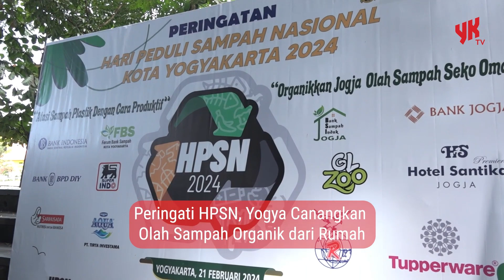Yogya Canangkan Olah Sampah Organik dari Rumah! Yuk, Bantu Selamatkan Bumi! - Warta YK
Hari Peduli Sampah Nasional (HPSN) tahun 2024 diwarnai dengan gerakan Organikkan Jogja, Olah Sampah Seko Omah. Gerakan ini mengajak masyarakat untuk mengolah sampah organik dari rumah, lho!

Kenapa sih, harus olah sampah organik?

Sampah organik di Yogya mencapai 52%! Bayangkan berapa banyak sampah yang menumpuk di TPA Piyungan.
Membantu kelestarian lingkungan dengan mengurangi emisi gas rumah kaca.
Bisa menghasilkan kompos yang bermanfaat untuk menyuburkan tanaman.
Yuk, ikuti langkah-langkah berikut:

Pilah sampah organik dan anorganik dari rumah.
Olah sampah organik dengan biopori, losida, atau ember tumpuk.
Sampah anorganik dibawa ke bank sampah terdekat.
Banyak manfaatnya lho!

Lingkungan lebih bersih dan sehat.
Mengurangi beban TPA Piyungan.
Bisa menghasilkan kompos yang bermanfaat.
Yuk, kita dukung gerakan Organikkan Jogja!

Backsong "Ambient" by musicdoggy played during: 0:08 - 1:43